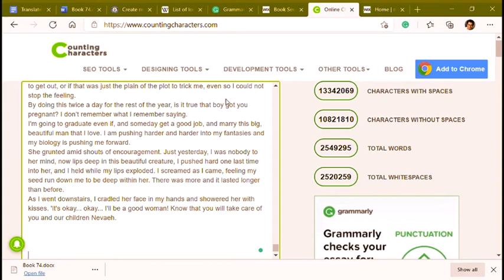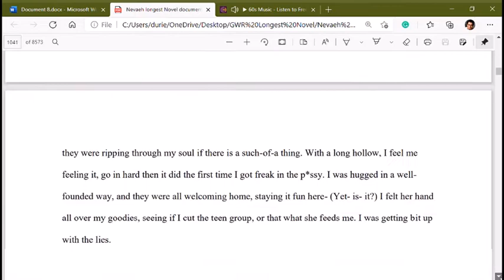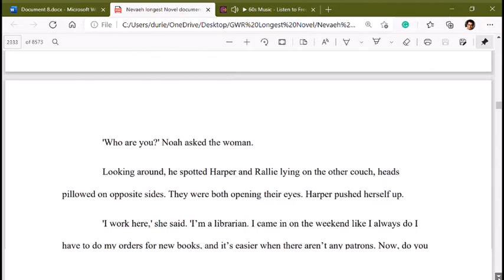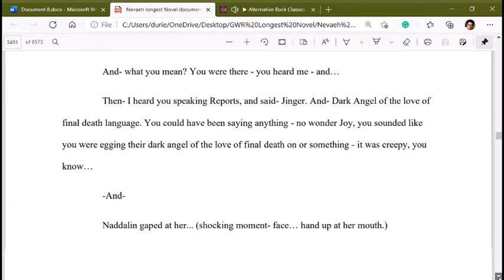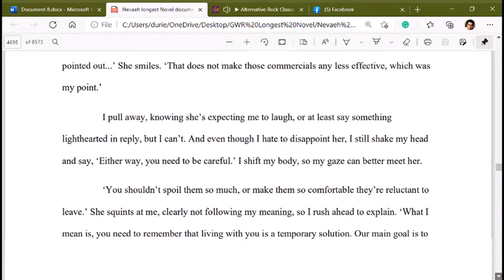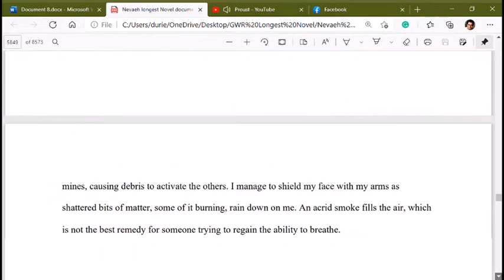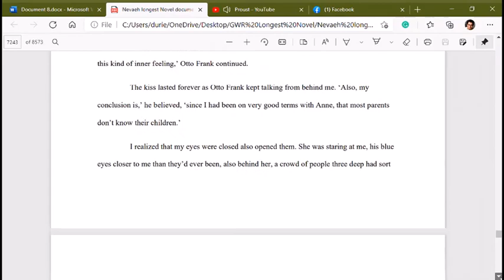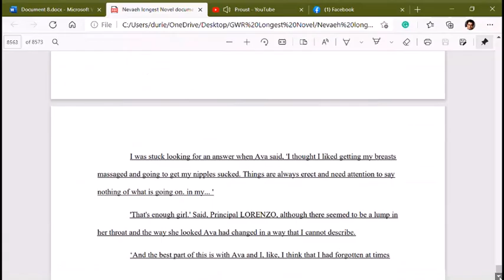Longest Novel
The 'Nevaeh Saga' series by Marcel Ray Duriez, the 'Worlds Records,' 'Longest Novel.' Duriez authored the first volume of his 76-volume masterpiece from 2012 to 2020.

Nevaeh-the thoughtful look of a young girl, facing pain as she bares her soul. The book opens with, Nevaeh is a 14-year-old girl living in Pennsylvania at the start of this story around the 2000s.

On the darkest day of her human life, she commits suicide. Not the end of her life, but the start of supernatural life; and is remembered as the girl who existed.

The narrators Nevaeh May Natalie of the story is the same main character, throughout the entire story, one continuous protagonist, from youth to old, to the afterlife.

Northern Cambria, Pennsylvania, the United States of America., April 10, 2021 - /PressReleasePoint/ Marcel Ray Duriez Worlds Records Longest Novel Nevaeh by Marcel Ray Duriez Book Series of northern Cambria / Barnesboro, Pa -

Contains exactly 14,585,222 characters (each letter counts as one character. Spaces are also counted, as one character each).

Estimated 11,846,161 characters without spaces, at this moment there are 2,773,633 words. Pages estimated with Nevaeh- Novel in print at this time, 18,889. Paragraphs, 84,706.

Duriez- authored the first volume of his 76-volume masterpiece from 2012 to 2020, (it was first published in 2014).

The Nevaeh Saga is a narrative in 'fantastical' magical realism that focuses on the thoughtful look of a young girl, facing pain- as she bares her soul and what lies within.

Duriez has along with 27 other books, that make a lined-up book-length of 4 feet long, 107 books in all as of the date of 2/12/2021.

Timekeeper statements 8 Years = 2,920 Days, 12-hour days, 4,204,800 minutes writing. Books all 5 by 8 inches weight estimated: 115 lbs., sentences: estimated 150,726.

If a reader with 130 wpm, was to read this novel from start to end it would take 20000 minutes or 13.8 days, or 333.4 hours. (No repetition text has a plot that is holding logical storytelling).

Date created 20 February 2021 Reference 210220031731ln Date of attempt/verification/discovery 02 December 2021 Attempt location Northern Cambria, PA, Pennsylvania, United States Measurement 14,585,222 total number Record holder(s) Marcel Ray Duriez United States

The next book in the line is its own video:
6/27/2021
words 23,959 + 2,773,633 = 2,797,592
characters with spaces
127,745 + 14,585,222 = 14,712,967
paragraphs 639 + 84,706 = 85,345
pages 180 + 18,889 = 19,068